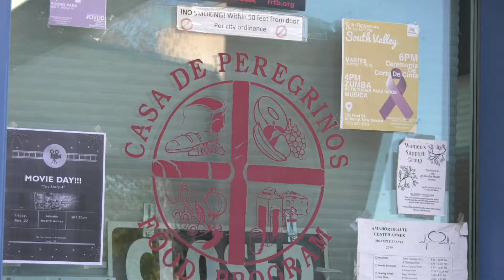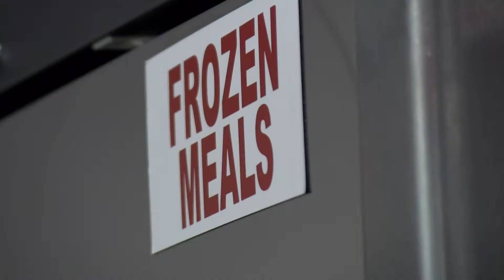Casa de Peregrinos for Thanksgiving